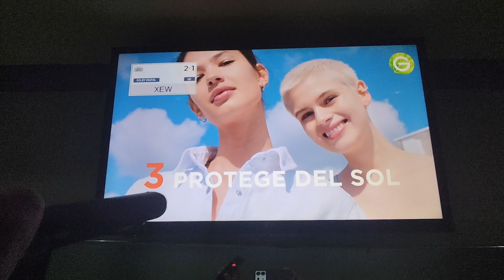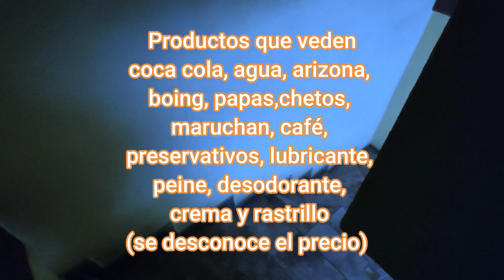Posada éxtasis – San Martín Xico Nuevo, Estado de México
S. Juan de Dios 2, San Martin Xico Nuevo, 56625 San Martín Xico Nuevo, Méx.
6 horas - $200
12 horas - $250
24 horas - $400
Costo extra por persona $100
Hora extra $100

Productos que veden
Coca cola, Agua, Arizona,
Boing, Papas, Chetos,
Maruchan, Café,
Preservativos, lubricante,
peine, desodorante,
crema y rastrillo
(se desconoce el precio)